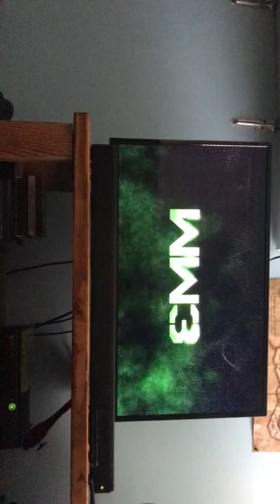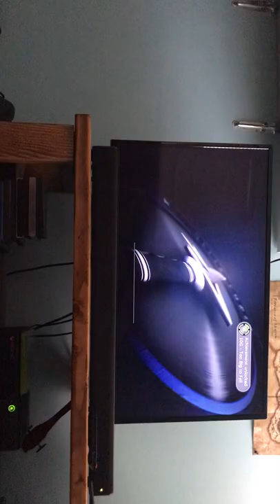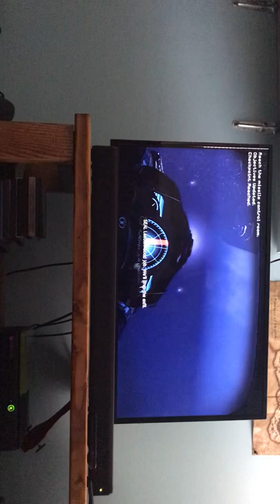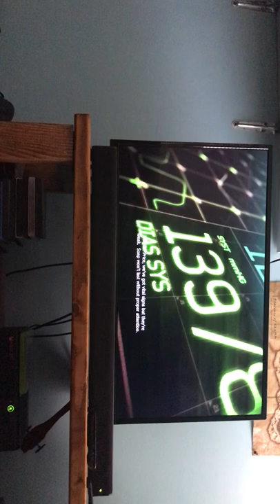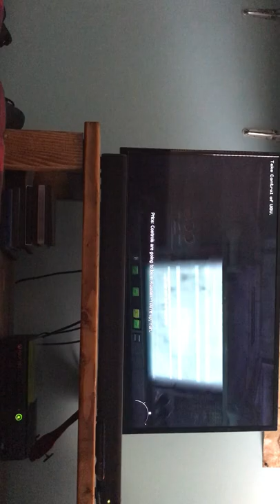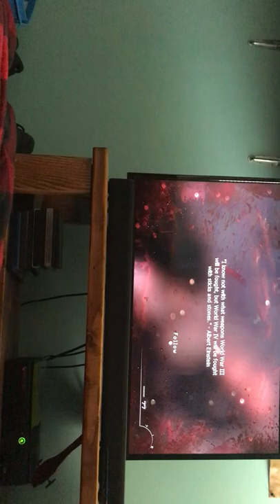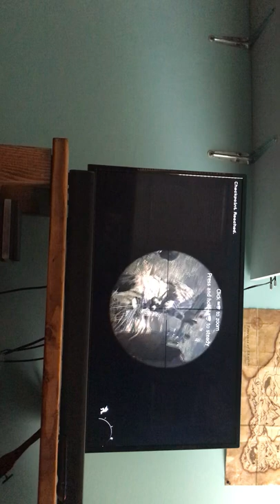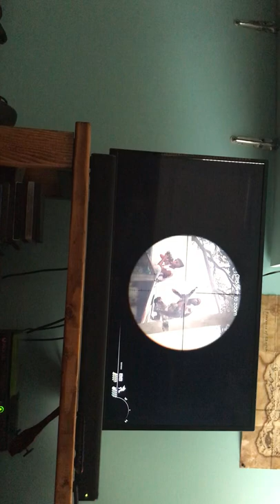Cod mw3. Didn’t know it recorded sideways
Plz like and sub.   Also let me know what ur into watching and maybe I can set something up (like certain Video games or something) (also be advised I am limited with the things I can record because I can only record with my phone so maybe one day I will save enough to get go pro.   Or pc(unlikely))